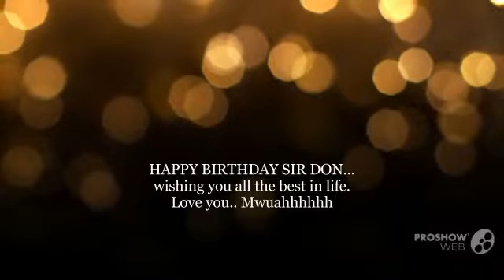HAPPY BIRTHDAY SIR DON ?